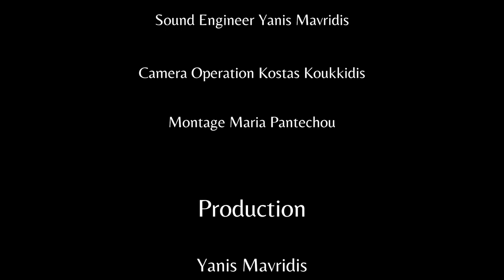Pavlos Michailidis "PAULUS" Quintet Concert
Concert FabrianoInAcquarello 2021